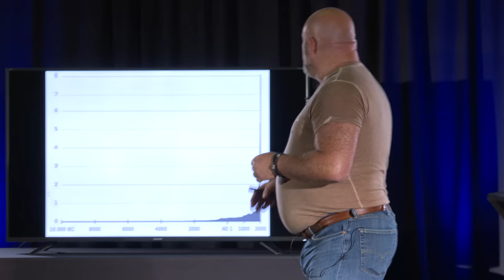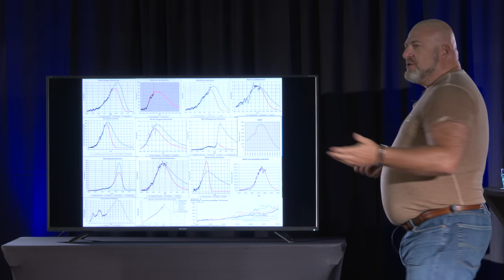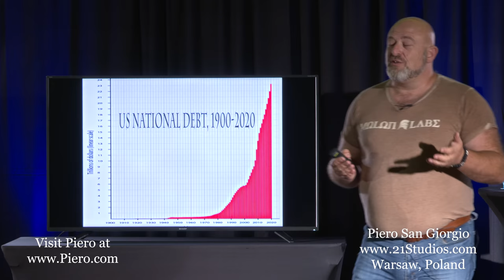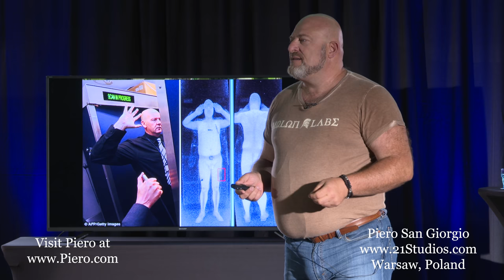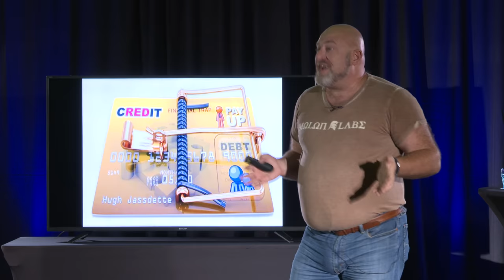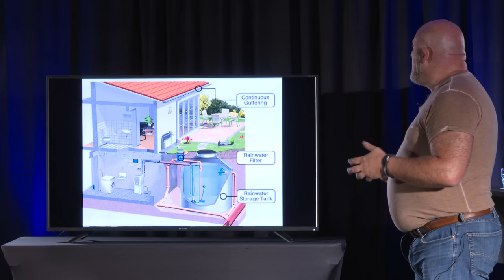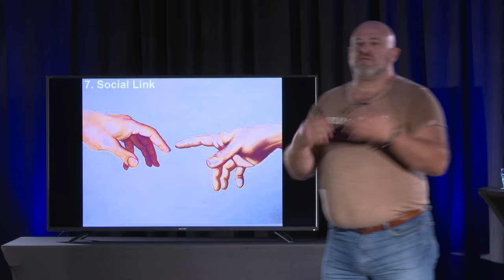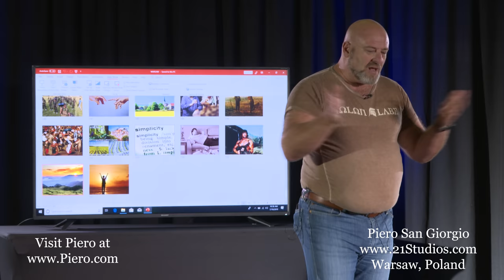SURVIVE –The Economic Collapse | Piero San Giorgio | Full Speech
Filmed summer 2019 in Warsaw Poland, this speech is prophecy for 2020!